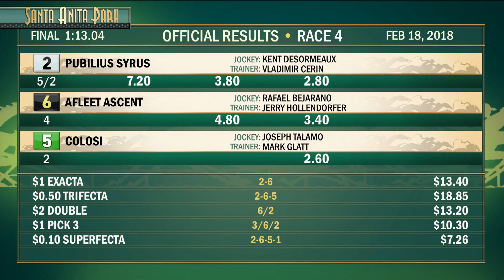Baffle Stakes - Sunday, February 18, 2018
Baffle Stakes won by Pubilius Syrus - Sunday, February 18, 2018.